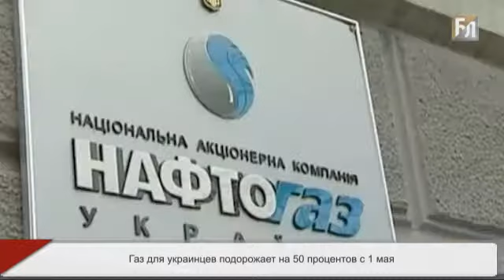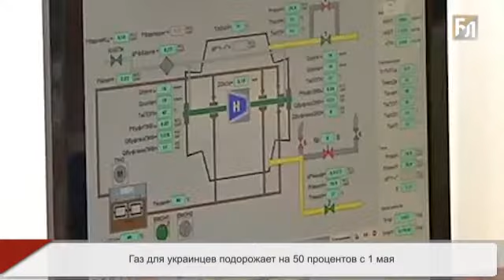Газ для украинцев подорожает на 50 процентов с 1 мая